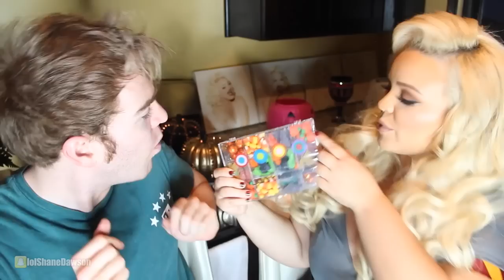TASTING WEIRD HALLOWEEN CANDY! (with TRISHA PAYTAS)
RENT or BUY *NOT COOL* on ITUNES HERE!

RENT or BUY *NOT COOL* on AMAZON HERE!

RENT or BUY *NOT COOL* on GOOGLE PLAY HERE!

FOLLOW MY MOVIES TUMBLR!

VINE - @shanedawson

I have 3 channels! Check em out! :)

Send letters to:
3727 W. Magnolia Blvd #712

*Film & Television Agent:
United Talent Agency